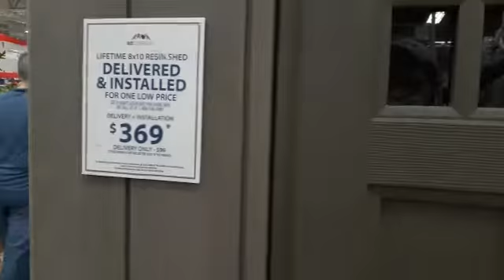Nice house for only $1000.00 dollars